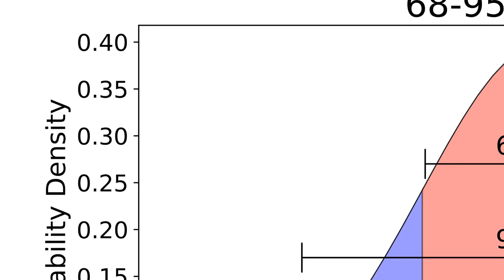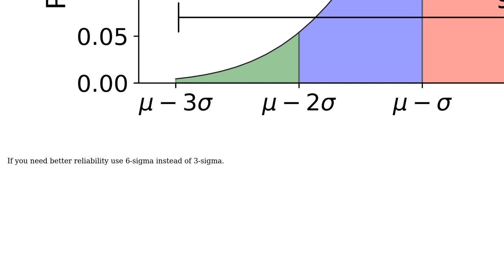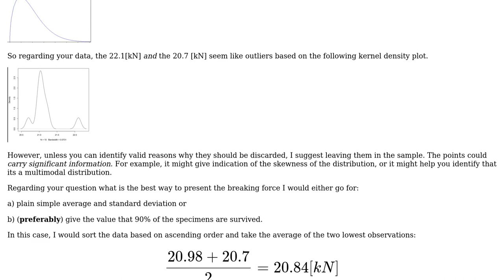Engineering: Usage of the three-sigma limits in calculating minimum force (3 Solutions!!)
Engineering: Usage of the three-sigma limits in calculating minimum force

With thanks & praise to God, and with thanks to the many people who have made this project possible! | Content (except music & images) licensed under CC BY-SA | Music | Images & others | With thanks to user The_Engineer user NMech user Mahendra Gunawardena user ingenord and the Stack Exchange Network Trademarks are property of their respective owners. You are responsible for your own actions.